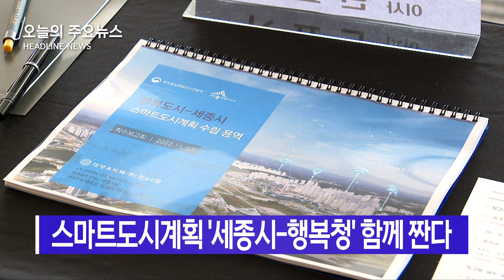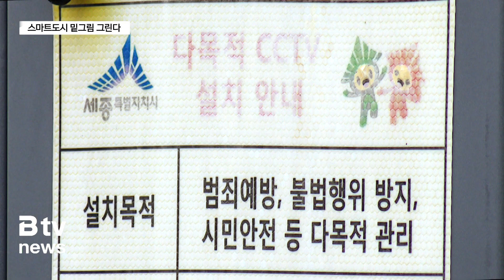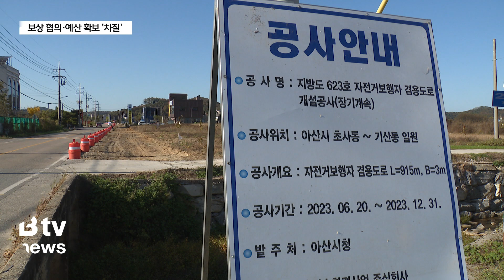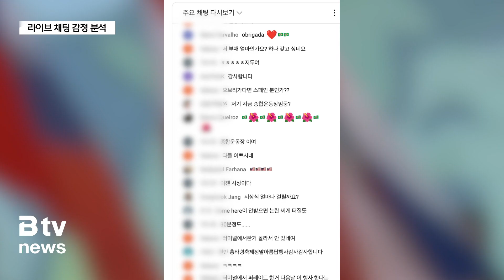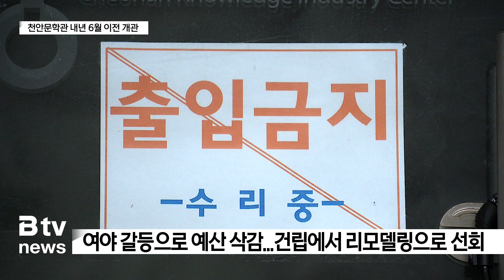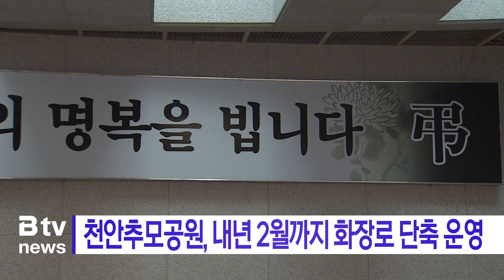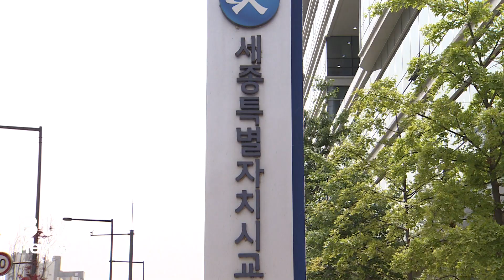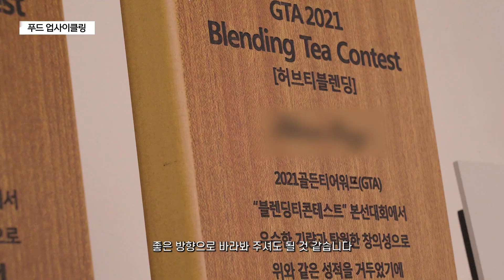2023년 11월 03일 (금) - 천안 백신 접종 완료...사료 공급 차질 우려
- 천안 백신 접종 완료...사료 공급 차질 우려
- 스마트도시계획 '세종시-행복청' 함께 짠다
- 신정호 순환 '자전거·보행자도로' 준공 해 넘긴다